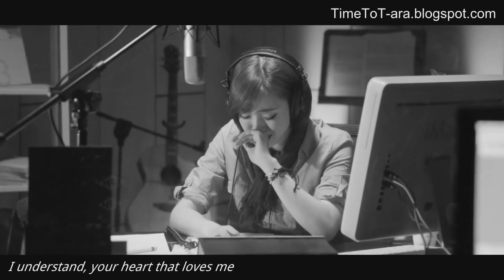[hard eng sub] YangPa, Lee BoRam, SoYeon - I Know (알아요) (EunJung Ver.)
ERROR SPOTTED!
At 1:22, it should read "that's why, if you have a boyfriend".